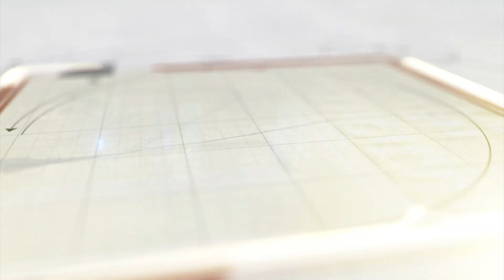માં દીકરી સાથે આવું કેમ થયુ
વડોદરાના નિલામ્બર સર્કલ પાસે બેફામ દોડી રહેલા ડમ્પરે અકસ્માતમાં માતા અને પુત્રીને અડફેટે લીધા હતા.